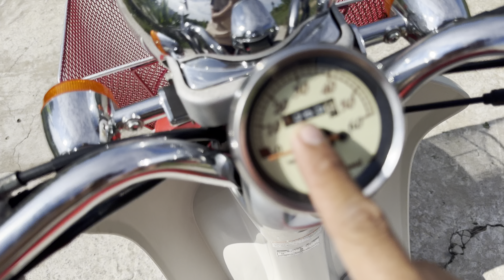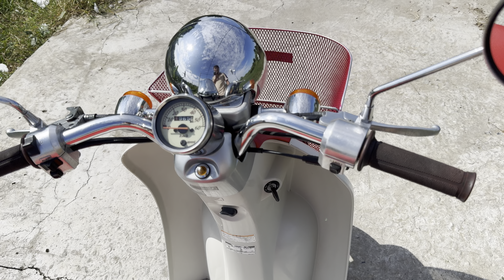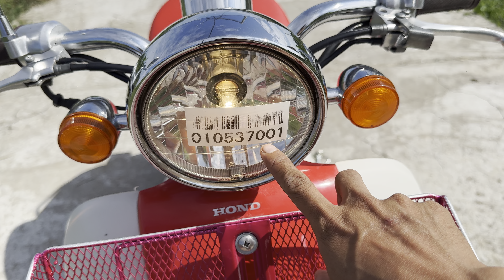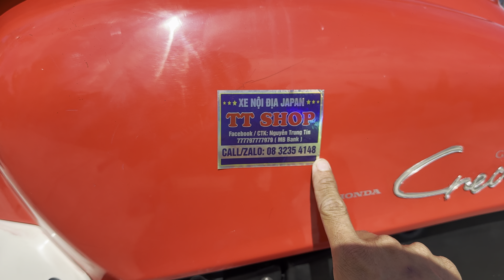"Siêu Cọp Nhựa Đỏ Zin Cực Hiếm Ae Sưu Tầm" HonDa Crea 50cc DOT 2001 Giá 22Triệu Call/Zalo 0832354148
Siêu Phẩm Nguyên Zin Cực Đẹp
HonDa Crea 50cc Đỏ Trắng Pulia Nguyên Zin
- DOT Cuối 2000 Đầu 2001 ( Vỏ Zin Theo Xe Trước Sau Đủ 1 Cặp )
- Xe kho máy nguyên zin 100% cực êm
- Bản Màu Trắng Đỏ Pulia Nguyên Zin ( Siêu Hiếm Ở Thị Trường Và cực Kỳ Giá Trị Cao )
- phụ kiện : 2 kính , rổ trước , Chống Ngang
- Động cơ 50cc đề từ tiết kiệm xăng
- Chức năng hoạt động chuẩn chỉ
Giá 22 triệu ( Hết Giá )
Xe ở Hồng Ngự Đồng Tháp
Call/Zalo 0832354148